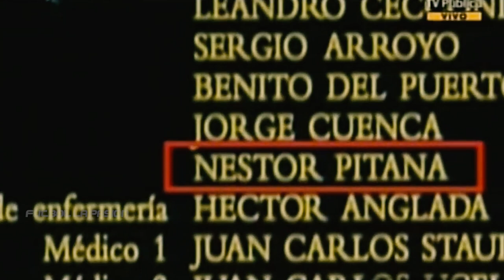Los mejores momentos de Néstor Pitana | Homenaje retiro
Los momentos más graciosos de Néstor Pitana, el árbitro misionero que en 12 años pasó de dirigir la Primera C a ser protagonista del partido inaugural + final de un Mundial. Hace una semana, con 47, se retiró del arbitraje profesional. Acá mi humilde homenaje.
Créditos a AFA, TyC y Es Fútbol, canal lamentablemente eliminado dos veces :(, en el video recopilo algunos de los que subió en su momento y mucho más.